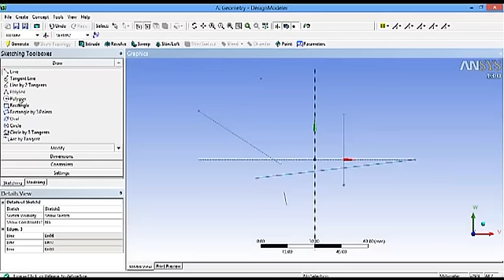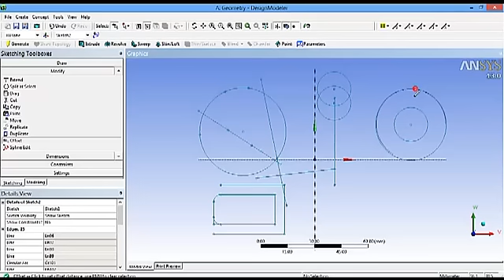ANSYS Design Modeler : How to Modify sketches. Ansys Workbench Tutorial for Beginners.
Step by step procedure of how to modify 2d sketches (fillet, chamfer) in ansys design modeler